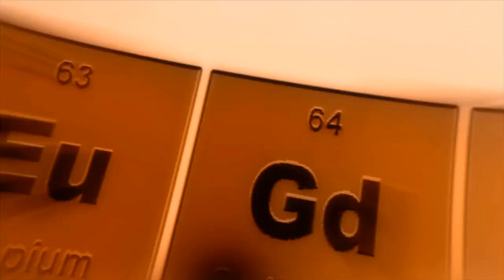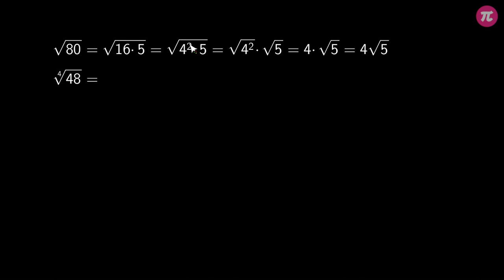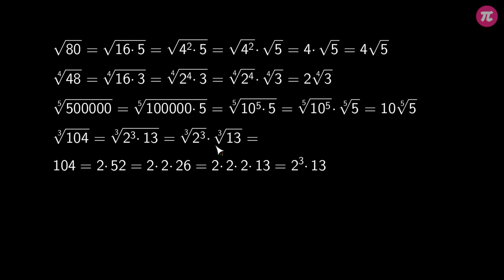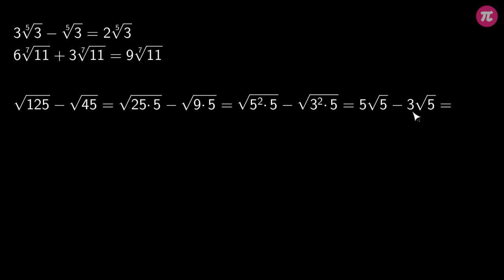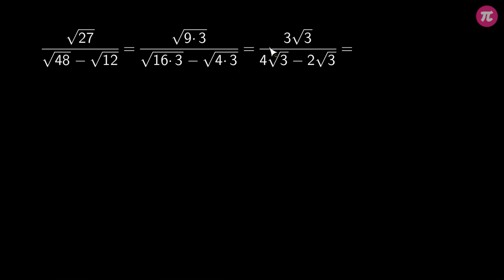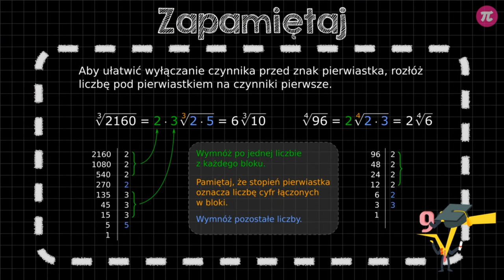Działania na pierwiastkach wyższych stopni #2 [ Potęgi i pierwiastki ]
Z tej wideolekcji dowiesz się:
  - jak upraszczać wyrażenia z pierwiastkami,
  - jak wyłączyć czynnik przed pierwiastek,
  - jak w skuteczny sposób rozwiązywać skomplikowane wyrażenia z pierwiastkami.

PLAYLISTA
Ta wideolekcja jest częścią playlisty [ Potęgi i pierwiastki ]:
Ta playlista dotyczy potęg i pierwiastków. Dowiesz się z niej, czym są pierwiastki kwadratowe, sześcienne i wyższych stopni oraz nauczysz się jak skutecznie obliczać wyrażenia zawierające pierwiastki. Poznasz związek, jaki zachodzi pomiędzy potęgami i pierwiastkami oraz dowiesz się, czym jest potęga o wykładniku wymiernym. Nauczysz się wykorzystywać prawa działań na potęgach o wykładniku wymiernym w zadaniach obliczeniowych i dowodowych.

Tutor: Damian Artyszak
Konsultacja: Zofia Wiśniewska
Grafika podsumowania: Valeriia Malyk
Materiały: Agnieszka Opalińska
Redakcja: Małgorzata Załoga